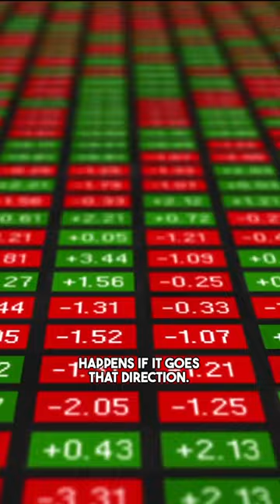Don’t FEAR Stock Market Selloffs!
Irk regularly says, "You have to make a plan for both directions," but what exactly does that mean?

In this video, Irk goes over the basics of making a stock investing plan for when the stockmarket goes up and for when the stockmarket goes down.